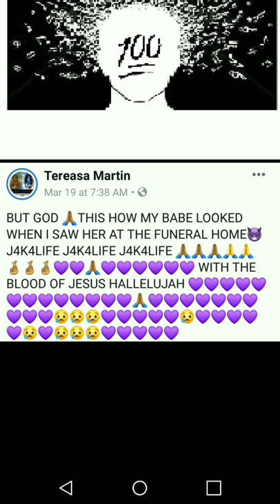Ms. Tereasa Post Picture of Kenneka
I HOPE AND PRAY MS.TEREASA AND HER  FAMILY GET JUSTICE FOR WHAT HAPPENED TO KENNEKA 💜💜